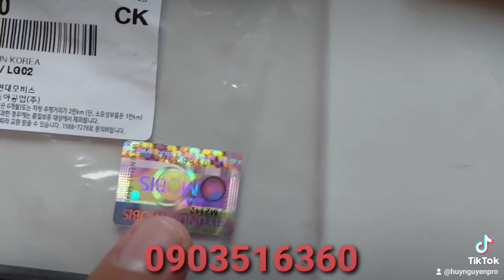ron dàn cò Kia bongo 3 (224414X950)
175 đường số 2, Phường Tăng Nhơn Phú B, TP Thủ Đức ,Tphcm